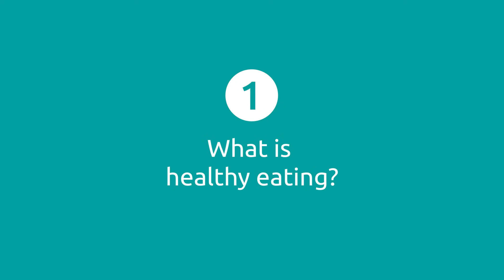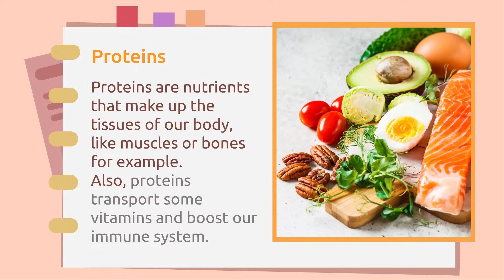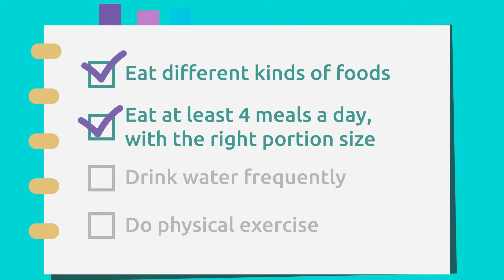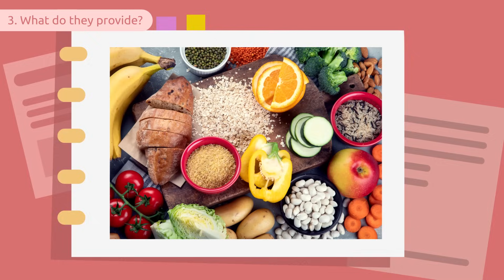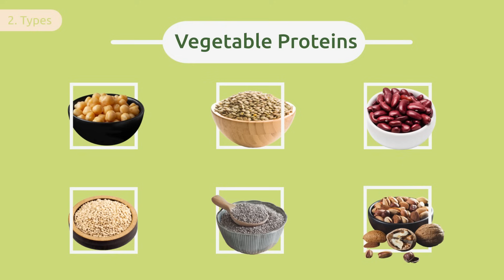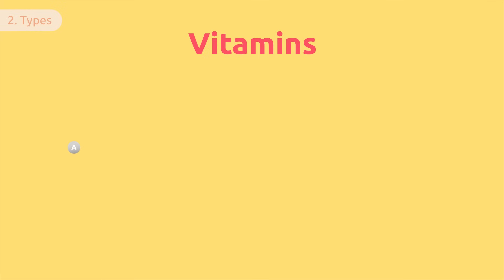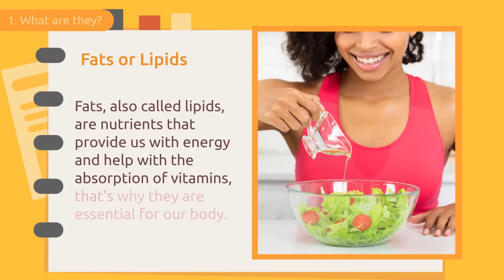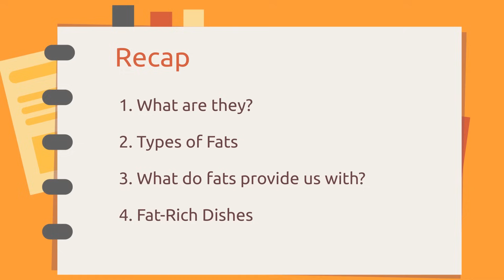Healthy Eating for Kids - Compilation Video: Carbohydrates, Proteins, Vitamins, Mineral Salts, Fats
Educational video for children to learn how to have a healthy diet. They will discover what these nutrients are, what they are for and how they should be consumed: carbohydrates, proteins, vitamins, mineral salts and fats. It is important to have a complete and balanced diet from a young age; this would boost our energy throughout the day, help us grow, look after our health and build a strong immune system. Excellent resource for elementary school.